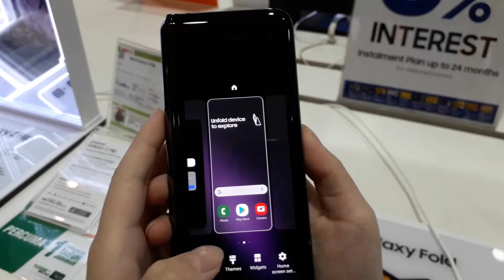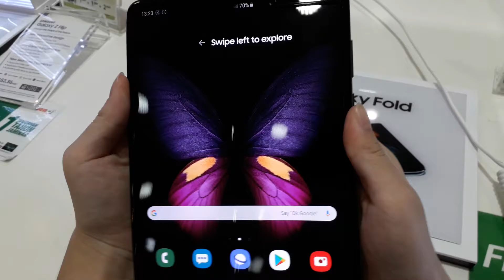Shopping centre Samsung galaxy fold is RM 8000 can not buy papa mama no money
Why got Samsung galaxy fold?  Can not buy OK 2020 June 28 haha can not buy show phone only